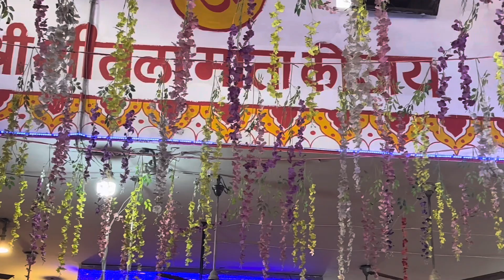Bolo Jai mata ki jai 🙏🌹🙏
Maa Sheetla mata Gurgoan. A most historical temple of Sheetla mata where millions of devotees come and prey for their wishes🙏❤️🙏